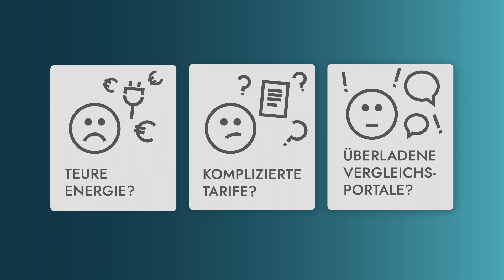Loewe.one - Deutschlands unabhängiger Energiekosten-Optimierer - Imagefilm